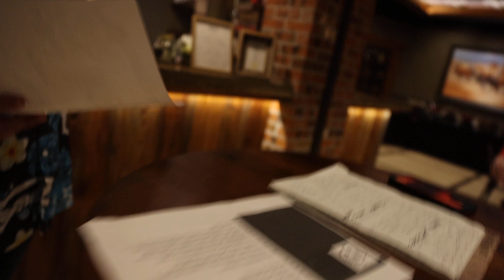2B0A1846 Frank Payne Otousan award and info on WMARA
Jim Hartley and Shawn Harrison present Frank Payne an Otousan "Honorable Father" honorary blackbelt certificate.
Bob Edwards thanks those who helped set up the Bushido-Kai gathering. "The sun is warm. The grass is green."

Founding Members of the World Martial Arts Ranking Association (WMARA), Pat Burlson, Steve Armstrong, Ed Parker, Jim Harrison, Joon Rhee, Gene LaBell, Robert Trias, Bill Wallace, Joe Lewis, and Bob Wall.

"The WMARA is a Round-table with no president and no officers. You may use the association credentials with your own movement or association credentials, it's and individual choice."

"As a WMARA member I accept the tribute that my peers are paying me to my rank, status, and pioneer part in the modern-day martial arts evolution. I recognize the accomplishments, rank, credentials, and the authority of others listed as heads of styles of systems just to be free and independent, with the power to create forms, methods, test requirements, and to award rank."